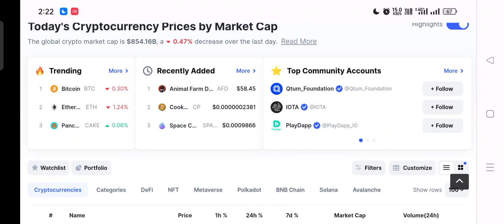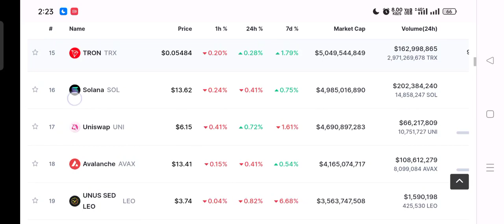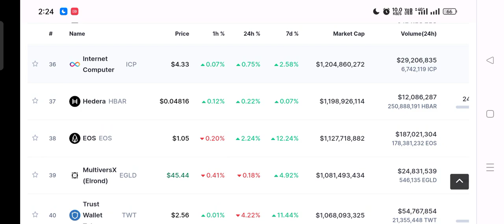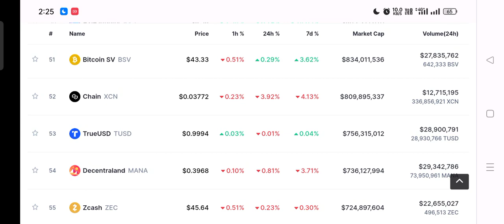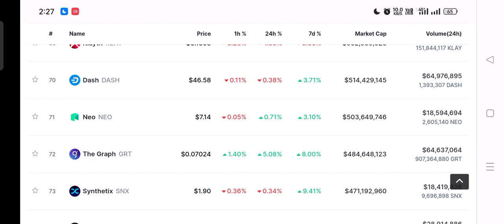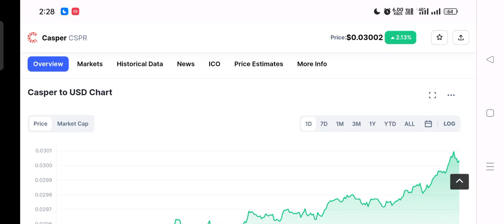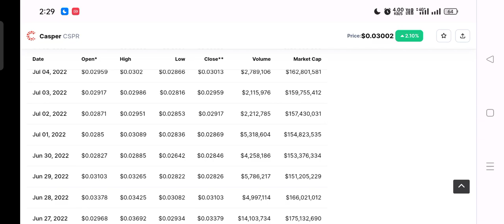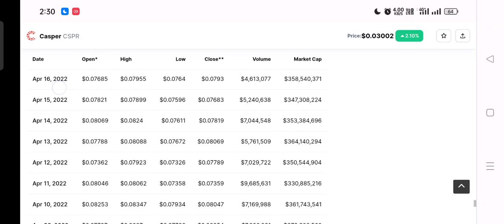Crypto Currency Market Check Today